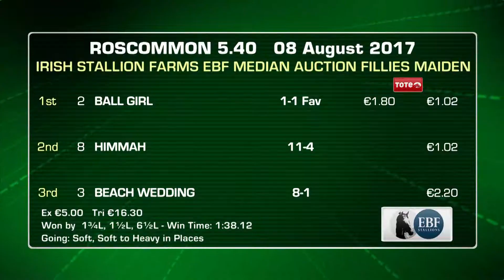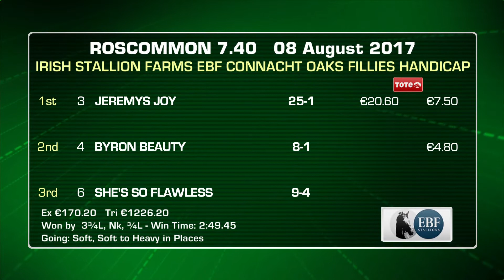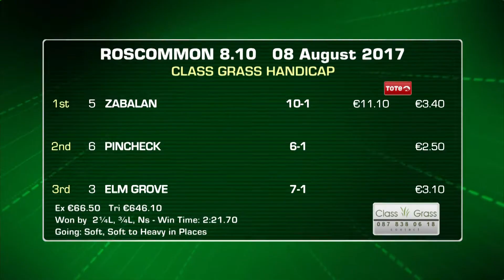Roscommon Highlights 8th August 2017